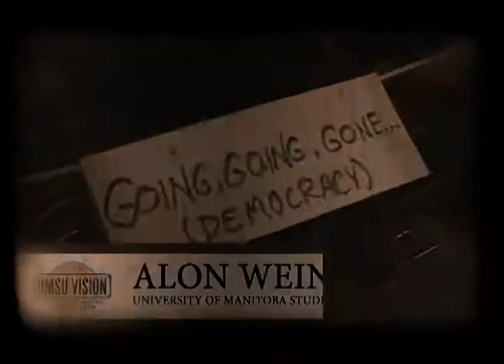UMSU News Desk April 21 Episode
UMSU Vision, the University of Manitoba Students' Union's closed circuit television network's April 21st episode of the "UMSU News Desk", a weekly show featuring news from the University of Manitoba and campus news from around the world.

Featuring William Jordan, Carolina Vasilica and this week Mark Neufeld.

This week what to do if you misread your exam date, how graduating students can win a scholarship from UMSU and Mark Neufeld interviews the student group "Campus Greens".